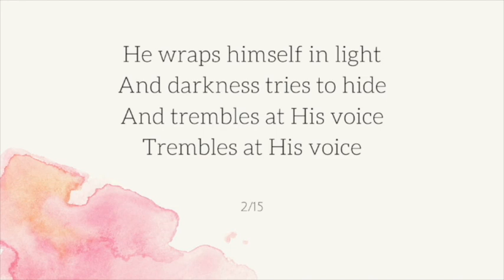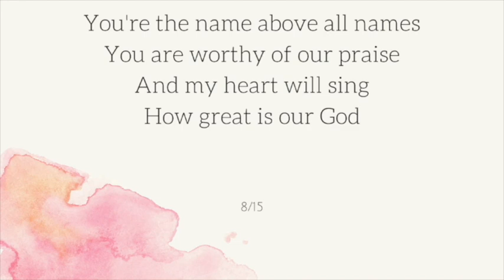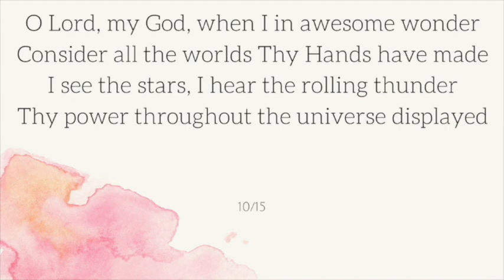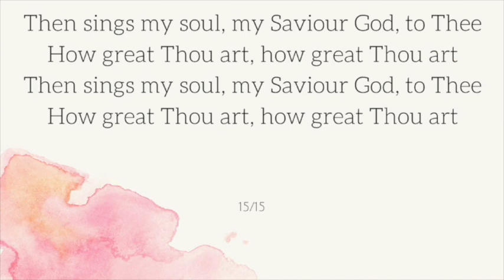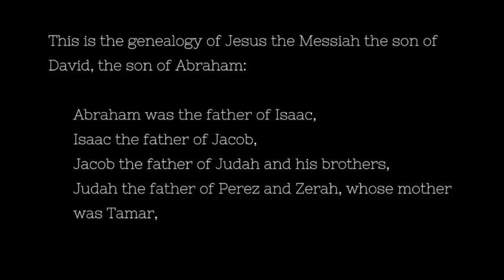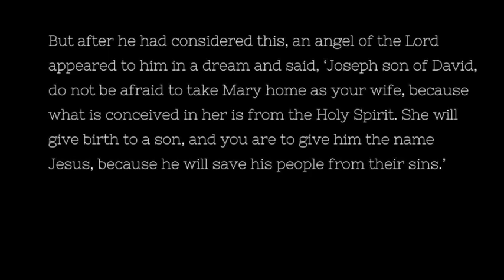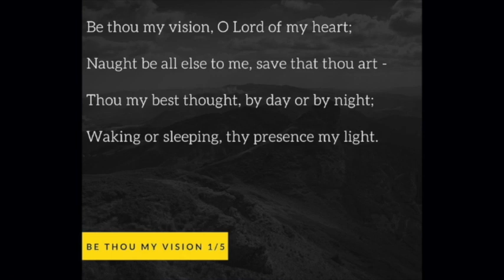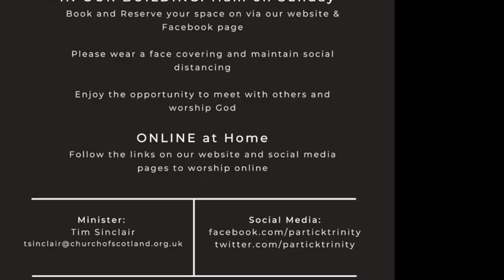Partick Trinity - 3rd January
A new hope.  Prayers, worship and reflections on Matthew 1.